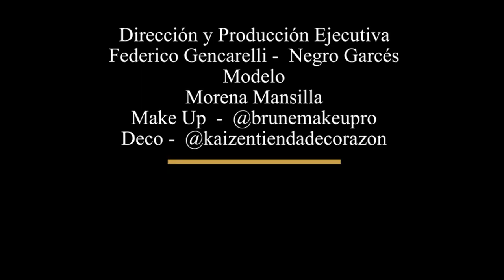Sacrificio - Eclipsodia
Creditos:
Canción: SACRIFICIO
Artista: ECLIPSODIA
1.- Producción en estudio y mezcla: Diego Staltari
Mastering: Andrés Mayo
3.- Letra: Federico Gencarelli
Marzo 2022